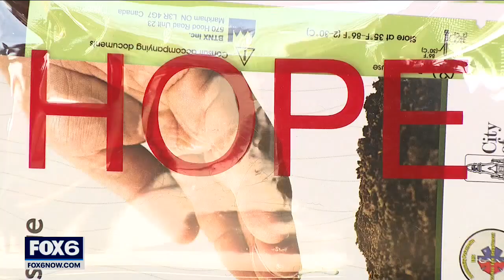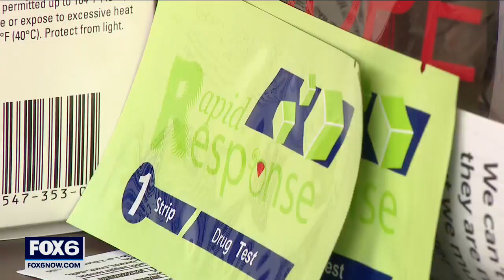Milwaukee Fire Department HOPE kits: Combating overdoses | FOX6 News Milwaukee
Milwaukee emergency responders are giving out Narcan and fentanyl test strips – no questions asked.